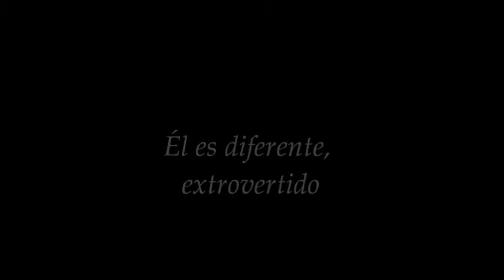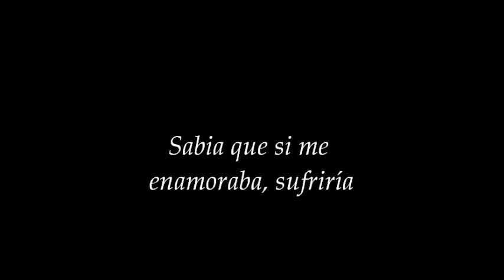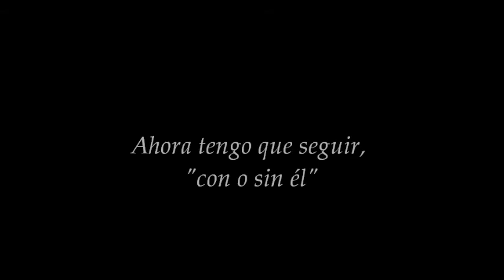With or without you. {Logan Henderson & Tú}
(Amo a Big Time Rush)

Primera temporada. || Género romántico.

Canción: With or without you - U2.

Creditos: •Logalicious.ツ• y Kendall'smilkshake